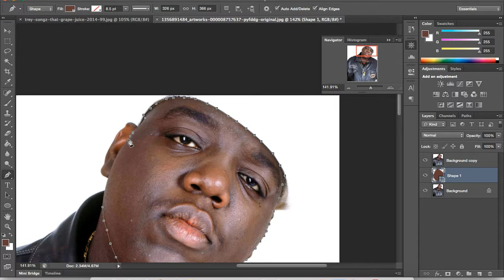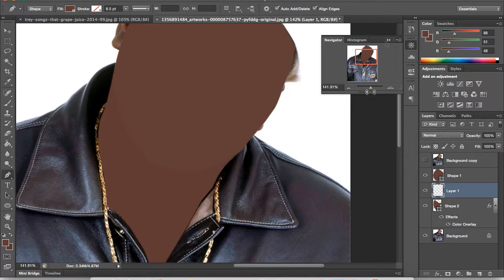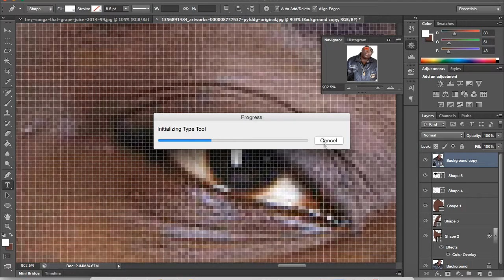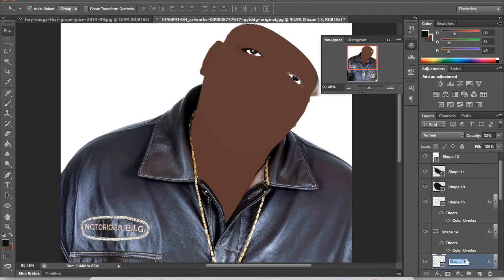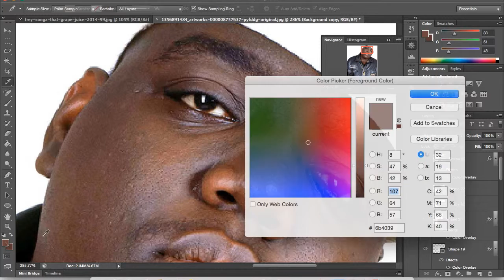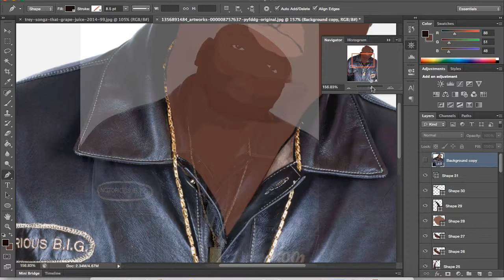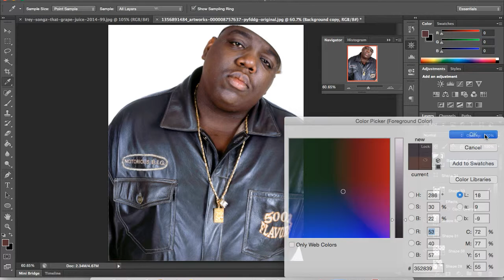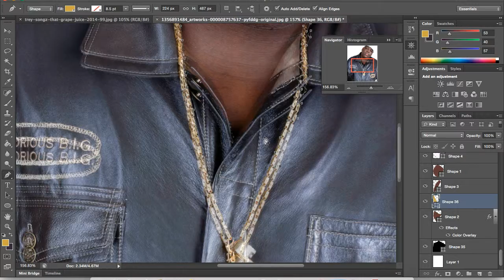Tutorial:Image to Cartoon "Biggie Smalls"